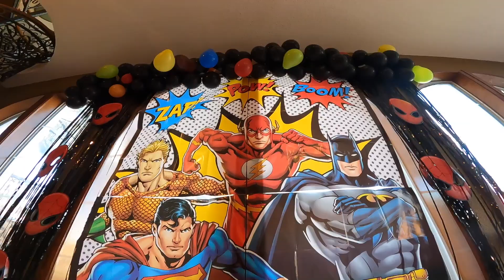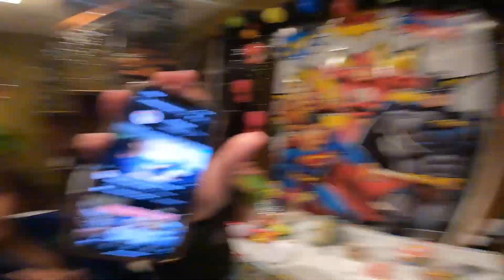Celebrating Zeke's 6th Birthday here in the States